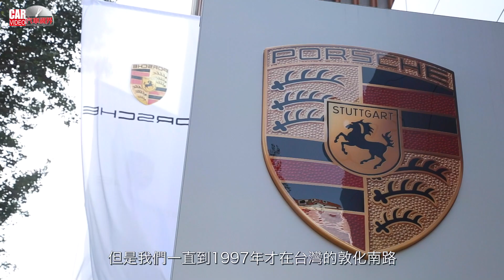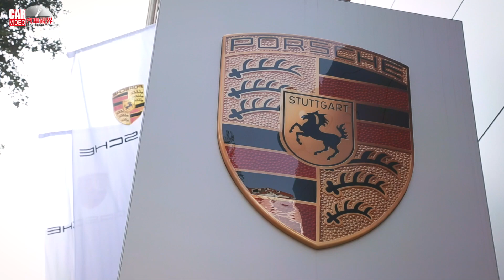台灣保時捷成立週年 台北敦南展示中心隆重開幕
台灣保時捷自去年三月正式成立以來甫屆滿週年，2018年Porsche品牌不僅在台灣市場創下3,396輛的銷售成績，並持續拓展經銷通路版圖和提升整體服務質量，繼新北和高雄等兩座全新Porsche Centre於去年中陸續投入營運後，歷時近5年的設計規劃和興建，座落於台北市大安區精華地段的全新「保時捷 台北 敦南展示中心」於3月26日隆重開幕，為邁入第二年的台灣保時捷揭開精彩篇章。